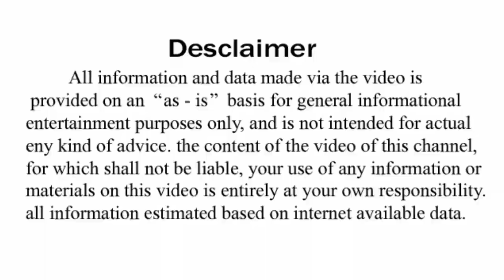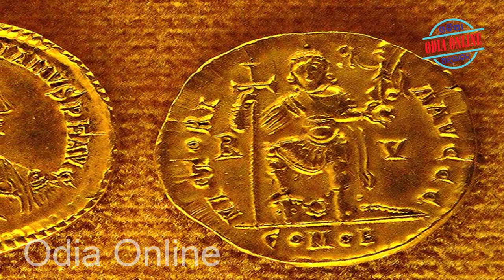ଅକ୍ଷୟ ତୃତୀୟା ଦିନ ଘରକୁ ଆଣନ୍ତୁ ଏହି ଜିନିଷ ଗୃହରେ ଧନଧାନ୍ୟ ର ଅଭାବ ରହିବ ନାହିଁ // akshaya tritiya 2019 odia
Aji amemane janiba ki akshaya tritiya dina ehi jinisa gharaku aniba dwara gruhare dhanara abhaba rahi nathae